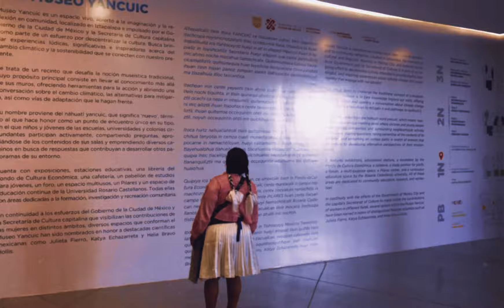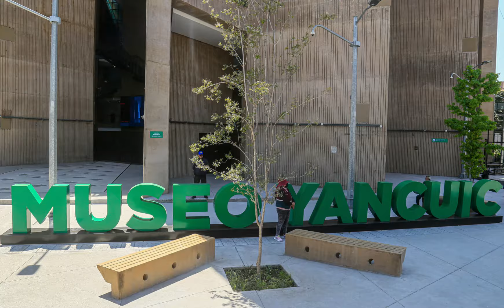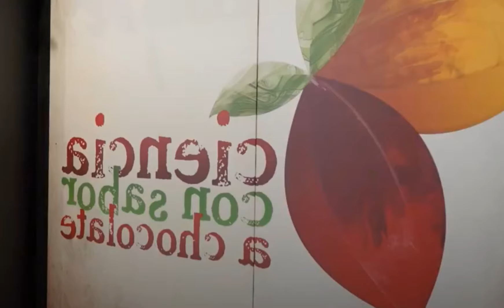IZTAPALAPA SORPRENDE AL MUNDO CON UN ESPECTACULAR MUSEO